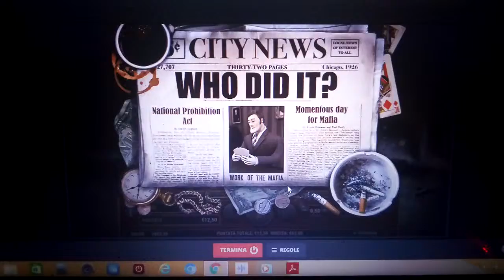Slot Gang Sters